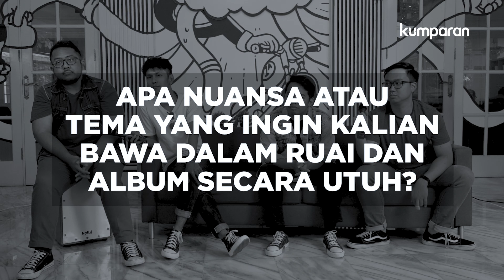Bincang Hursa | Hursa & Singlenya